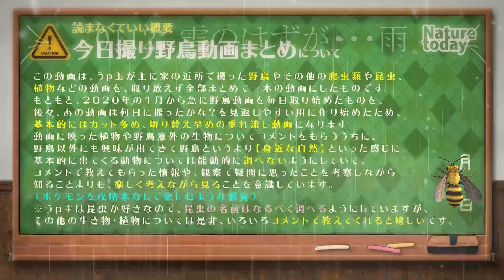0112【鳥の捕食】食べられる獲物たち。モズ、カイツブリ、ハクセキレイ。ジョウビタキが紫式部を、シジュウカラが種子を食べる。雪降らず雨天撮影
小さな猛禽モズがハチを捕食。カイツブリがアメリカザリガニを捕食。はセキレイがクモを捕食。野鳥の捕食祭りでした。木の実や種がジョウビタキとシジュウカラに食べられる。雪ふらず雨。カラスつがい？コサギをましたから、カワセミ。オオバン、バン、ヒドリガモ、マガモ、オナガガモ、コガモ、ヨシガモの♀、キジバト、キセキレイ、セグロセキレイ、イカルチドリ、オナガ、イソシギ、スズメ、ムクドリ、アオジ、メジロ、カワラヒワなど。

【関連動画】
0915【スズメが襲われ食べられる】小さな猛禽類チョウゲンボウとモズの捕食。ムクドリがペリット吐く、野生化したインコの鳴き声、ハトの求愛給餌と交尾・水浴び

★0509閲覧注意【カラス捕食カルガモ親子の引っ越し悲劇】迷子の雛がカラスに襲われる・・・志村どうぶつ園のカルガモ親子他、4組の親子

身近な生き物語では、動物や野鳥や自然・身近な生き物の観察や、ペットのインコ（セキセイインコ・サザナミインコ）の動画をあげています。見かけたへんないきもの、珍しい生物、奇想天外な動物の仕草などもその時のノリで動画にすることがあります。

●動物初心者で野鳥の名前も分からないですが。昆虫好きでいきものがかりだった影響から自然をカメラで撮ることが好きで、日々のウォーキングダイエットがてらかわいい鳥や美しい自然を撮影しています。最近は野鳥写真より動画が多めで、楽しみながら野鳥観察、バードウォッチングに勤しんでします。間違っていても構わないので、いろいろ教えてくださると嬉しいです。
※また野生なので捕食シーンや亡骸、悲劇、雛鳥の捕食（雛が食べられる、襲われるシーンなど）や猛禽類の捕食などの残酷・悲劇なシーンや、一般にキモい生き物、不快感害虫と呼ばれるものが入ることがあります。苦手な方は閲覧注意。

4月30日のカモの引っ越し動画のカモ達は、2020年6月6日のテレビ番組（天才！志村どうぶつ園）のカルガモ引っ越しで紹介されていた9羽です。偶然ですが毎日撮影している子なので驚き＋嬉しかったです。志村動物園のカモ達のその後が気になる方は0430～0703あたりの動画をチェックしてみるといいかも✨

4K画質や60fps、バイノーラル録音などにも挑戦しています。